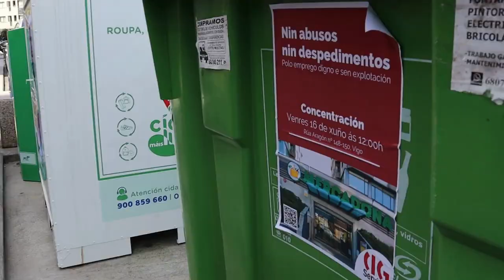Polo emprego digno e sen explotación en Mercadona! (Vigo, 16/6/23)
A CIG-Servizos de Vigo mobilizouse hoxe diante do establecemento de Mercadona da rúa Aragón para rexeitar os abusos laborais e os despedimentos inxustificados na empresa e para reclamar “emprego digno e sen explotación”. Con esta protesta a central sindical quere denunciar a persecución á que foi sometida unha traballadora á que se lle rescindiu o contrato “de xeito ilegal” tras máis de 12 anos na compañía